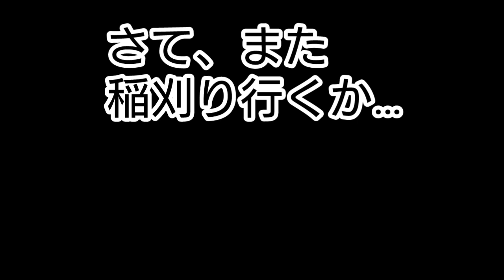稲刈り物語 110話 袋縛り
稲刈り物語 110話
2022